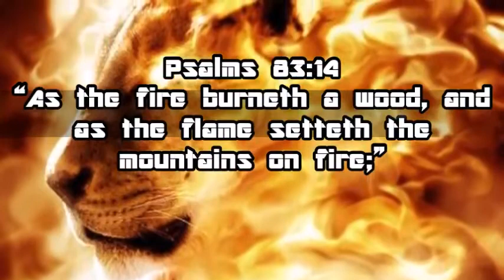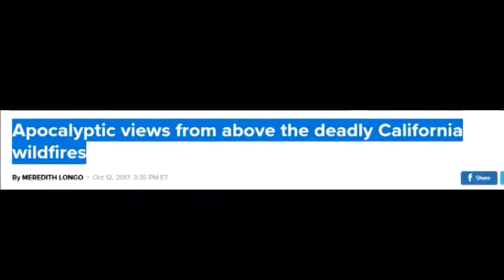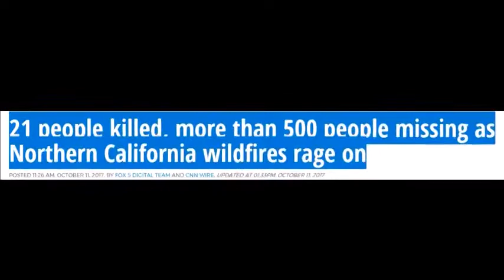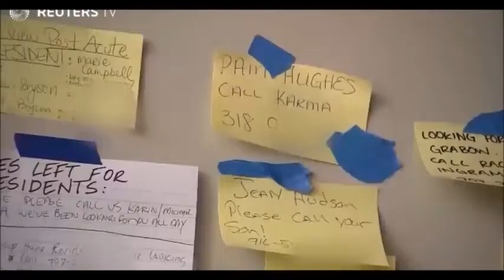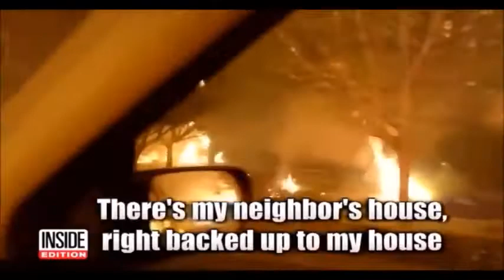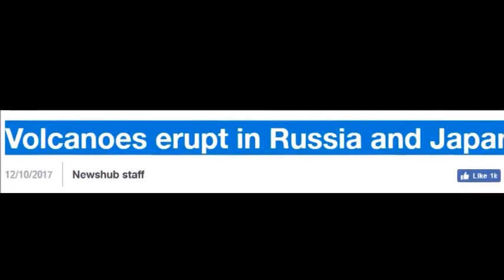THEY DIDN'T TELL YOU WHY THE CALIFORNIA FIRES ARE REALLY HAPPENING, END TIMES SIGNS OCTOBER 2017!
Everything within the Bonsall area bound by West Lilac Road, Interstate 15, Gopher Canyon Road and East Vista Way was evacuated, Cal Fire said. The area includes homes and businesses, an avocado grove, a horse training center, Sullivan Middle School and Bonsall High School.

Residents east of Douglas Drive and north of North River Road within Oceanside’s city limits were also evacuated.

Cal Fire issued an evacuation warning for the area south of North River Road, west of East Vista Way, north of Bobier Drive and east of Melrose Drive and North Santa Fe Avenue.

“Its incumbent on all the people in this area to stay alert, stay informed and, if you feel it's important, self-evacuate and get out of the way of this fast moving fire,” said San Diego County Sheriff Bill Gore. “...Don’t necessarily wait for that deputy to knock on your door. There aren’t that many of us out there.”